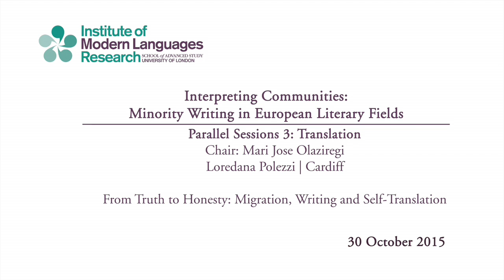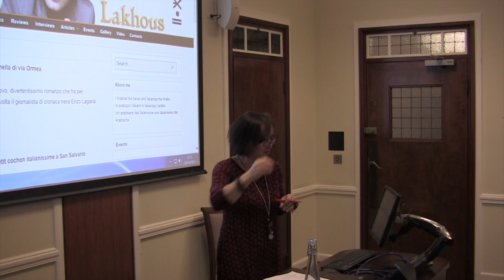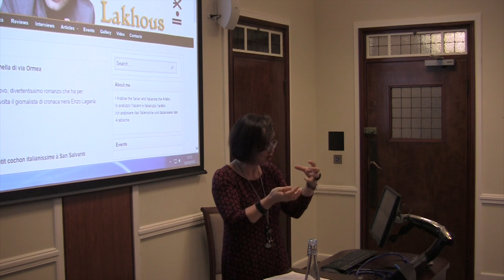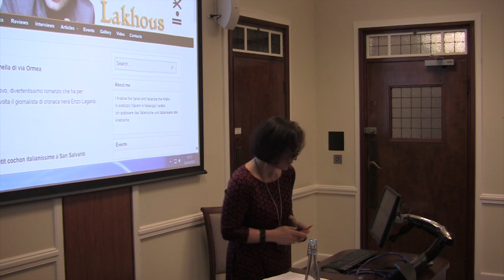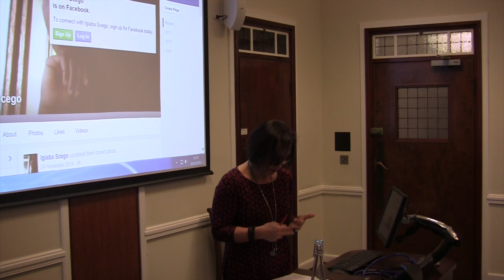Interpreting Communities: Minority Writing in European Literary Fields - Loredana Polezzi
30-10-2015 Institute of Modern Languages Research

Interpreting Communities: Minority Writing in European Literary Fields

Parallel Sessions: 3. Translation

Chair: Mari Jose Olaziregi
Loredana Polezzi
(Cardiff)

From Truth to Honesty: Migration, Writing and Self-Translation